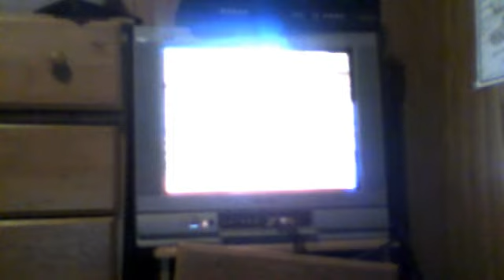Webcam video from May 4, 2015 11:42 PM (UTC)